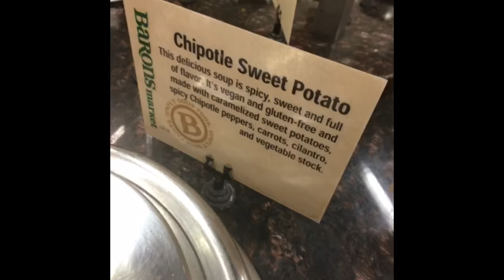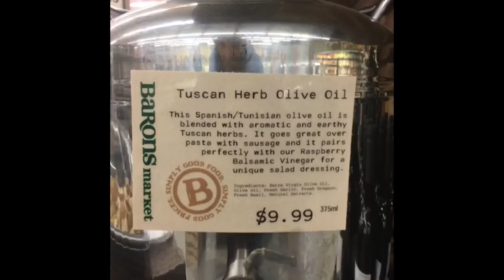Frank Reviews Barons Market!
Not bad, Barons, not bad at all!!!